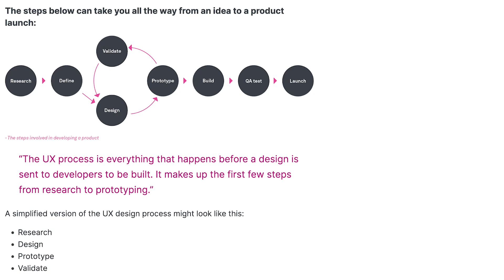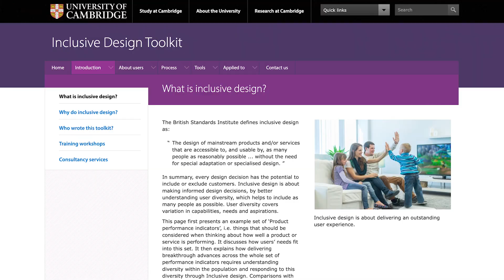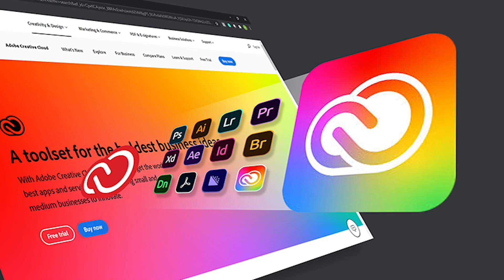How I'm levelling up my design career ?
Registration link to Join the Design Scholars Community and access UX Courses - designscholars.campuz.io Resources for reference: